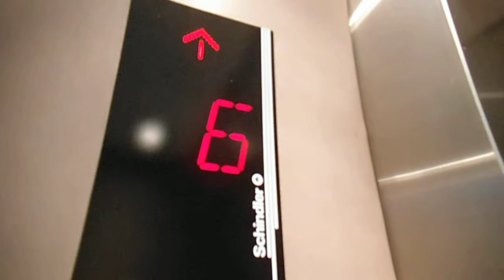DSCF2258銀座エルメスのエレベータからの車窓20141123